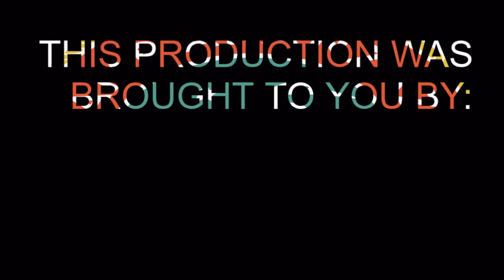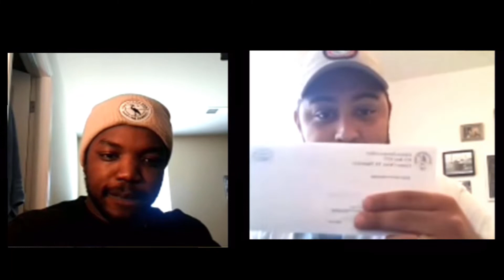Music Mondays with Tom & Jerry: Week 2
We hope you are enjoying the Good Times Never End! If you have time, let us know how our activities are going for you by filling out this survey